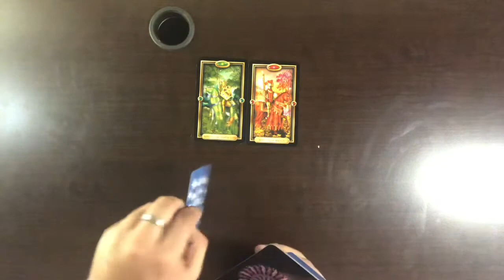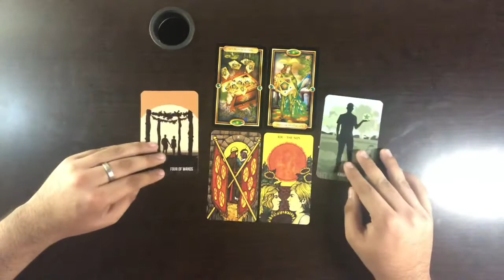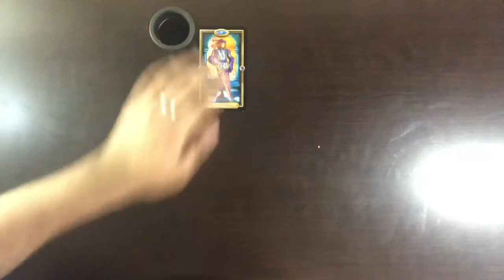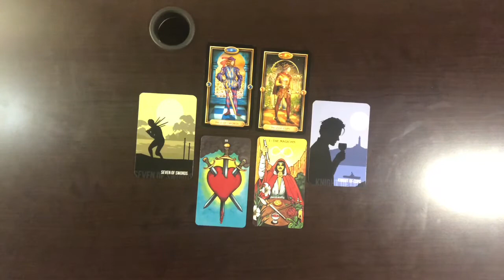Pick a Pile: How Do They Feel About Me?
Pile 1: 1:01
Pile 2: 5:31
PIle 3: 9:32